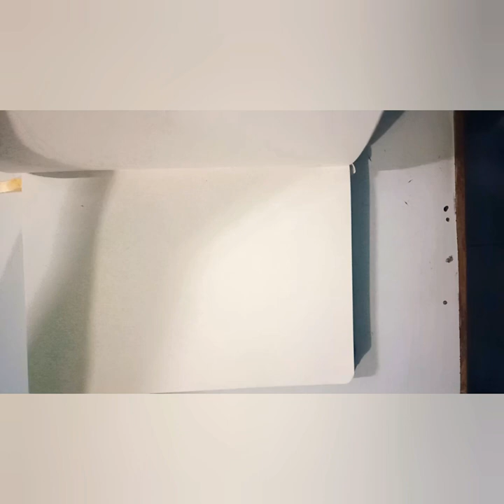Ballpoint pen Sketch